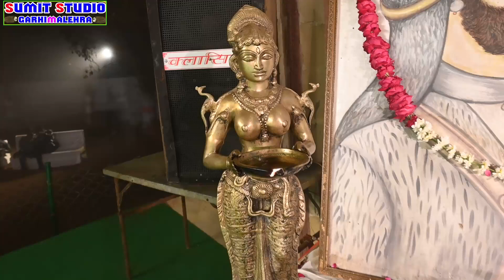देवी गीत।। बसारी कार्यक्रम गायक जित्तू खरे बादल।। 9165607111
प्रस्तुति सुमित खरे स्टूडियो गढ़ी मलहरा।।